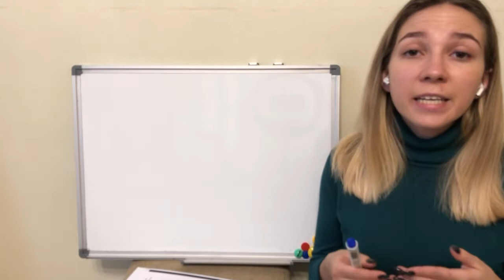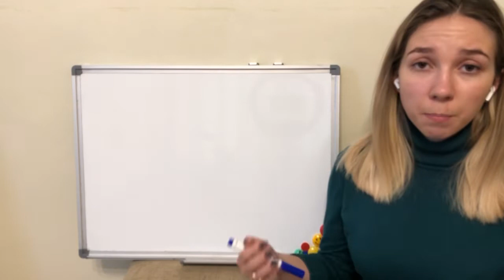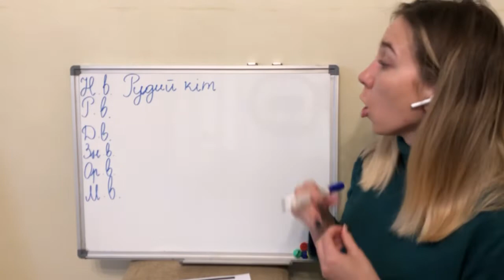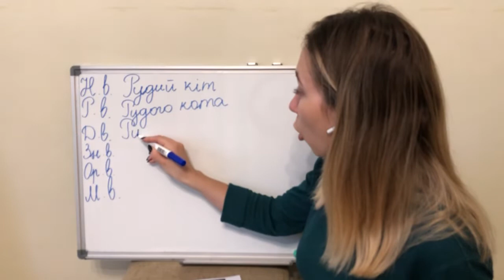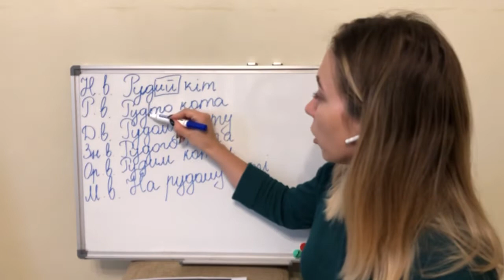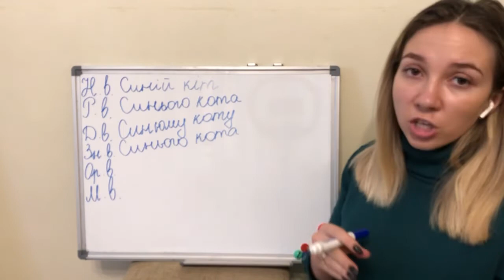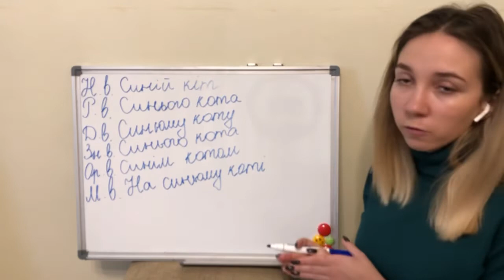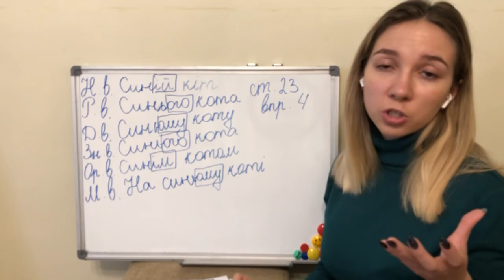Українська мова. Відмінювання прикметників чоловічого роду